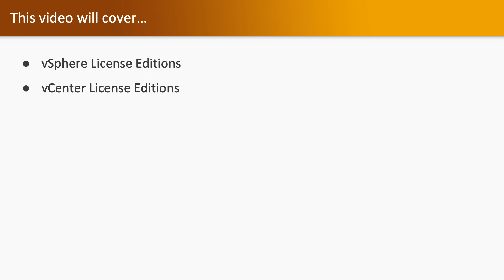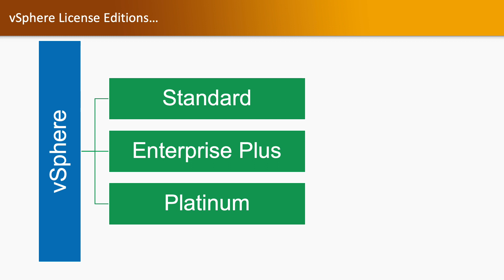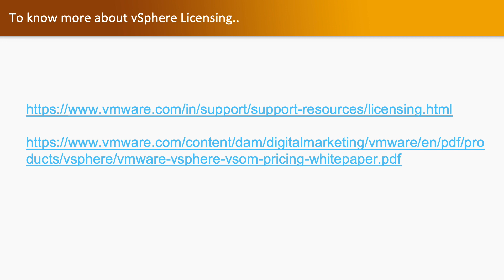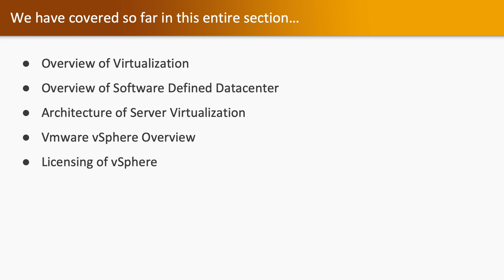1.6 Licensing Overview of VMware vSphere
Licensing Overview of VMware vSphere

vSphere License Editions
vCenter License Editions